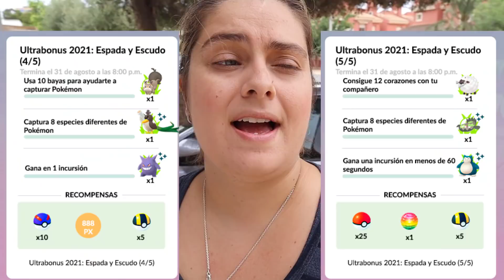ÚLTIMA PARTE DE LA INVESTIGACIÓN TEMPORAL GALAR: RAIDS, EVOLUCIONES CON REGISTRO Y MÁS en Pokémon GO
¡Busca la App oficial del canal en las diferentes tiendas android: Google play, Galaxy Store, Mi Store & AppGallery!